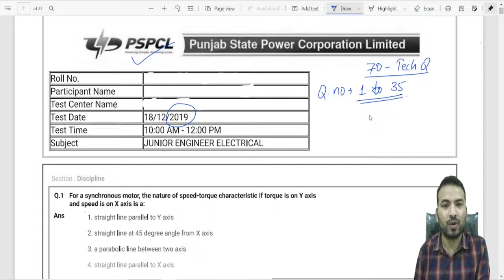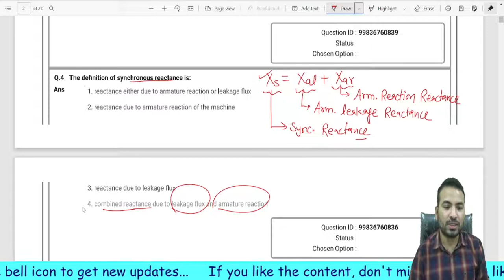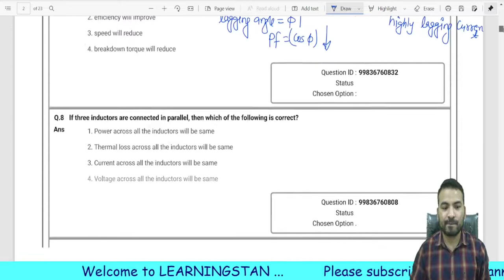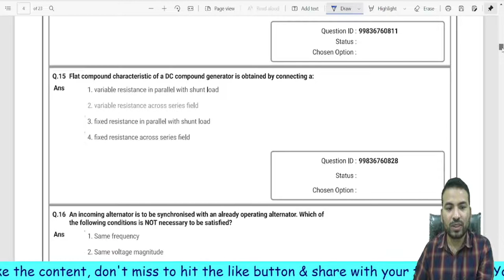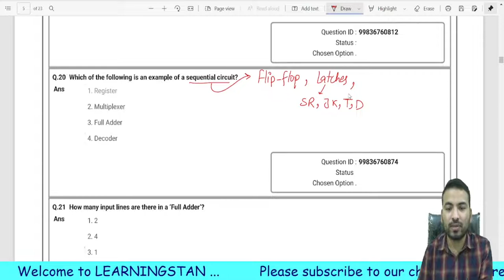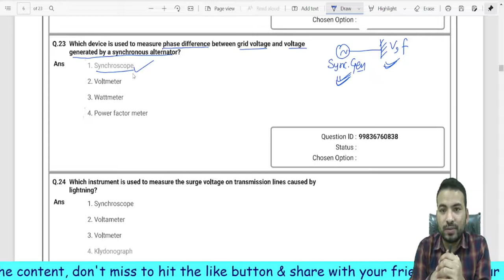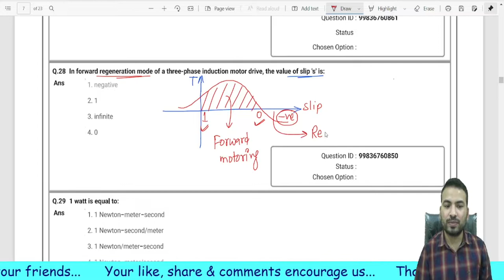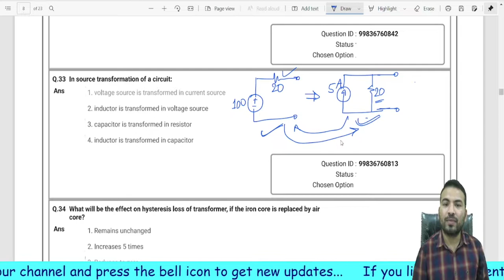PSPCL- JE-2019 Question paper solution || Technical Question discussion || Part-1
Objective questions of PSPCL-JE.
Very useful for all AE/JE exams.